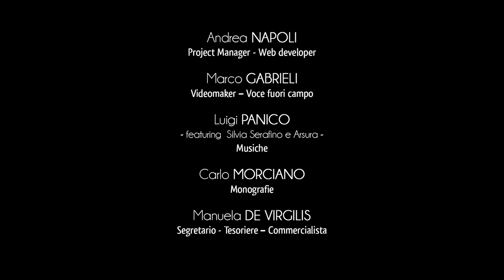Città di Santa Cesarea Terme - introduzione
Il comune di Santa Cesarea Terme si colloca sul versante orientale del Salento con il suggestivo litorale che rientra nel “Parco Naturale Regionale Costa Otranto - S. Maria di Leuca e Bosco di Tricase”.
Il territorio si presenta all’interno dello scenario turistico salentino tra le località marine più attrattive e ricercate.